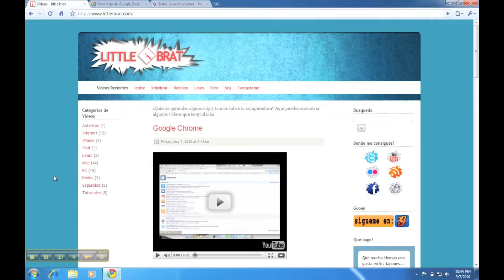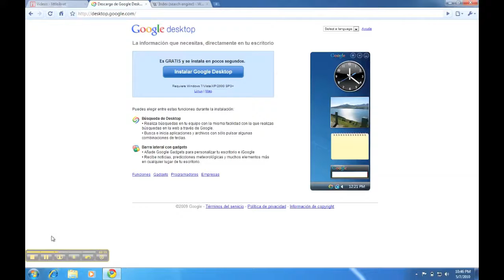Google Desktop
¿Cual es un buen programa de búsquedas para tu computadora?